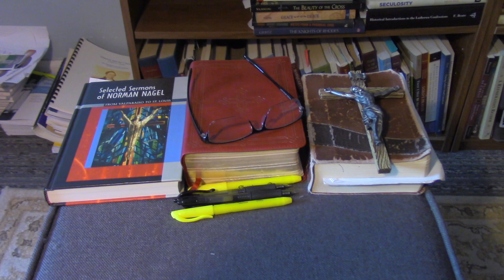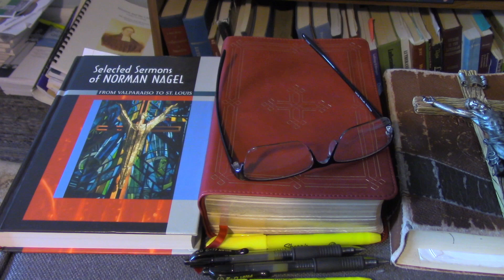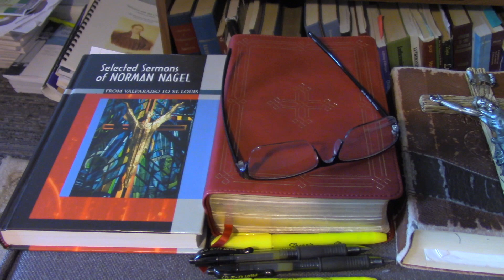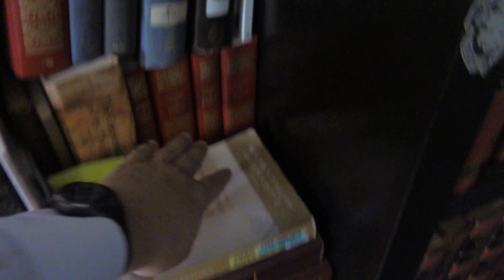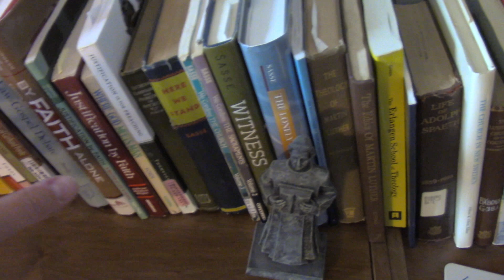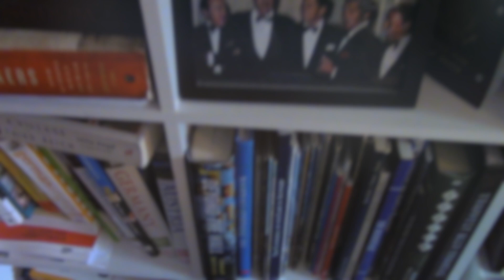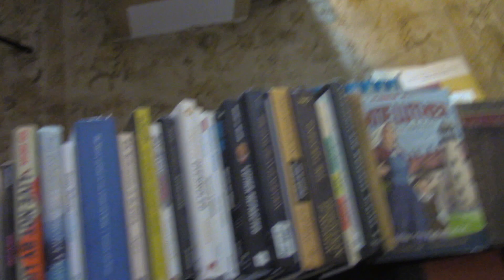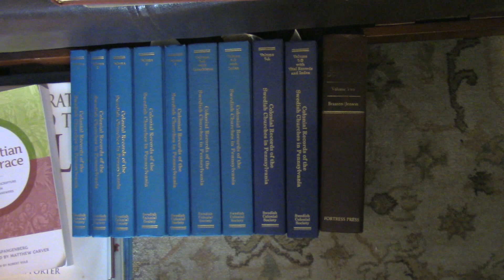Mid Week Update 8 August 2024